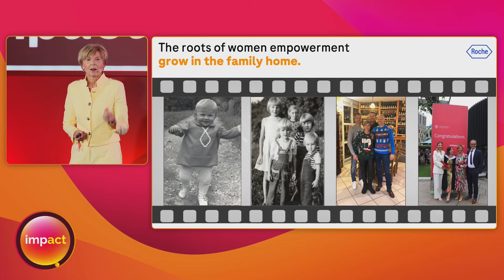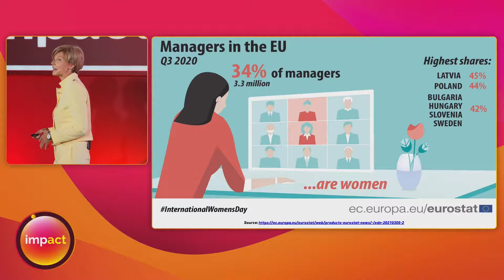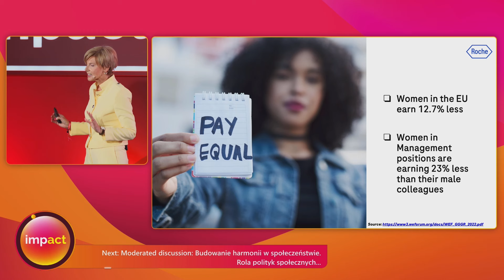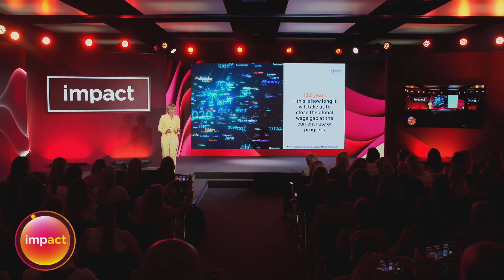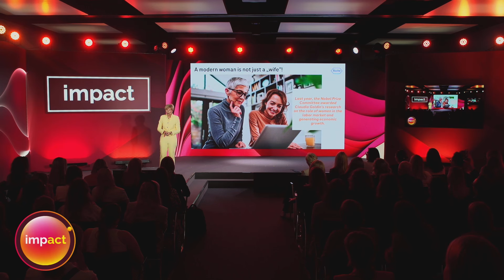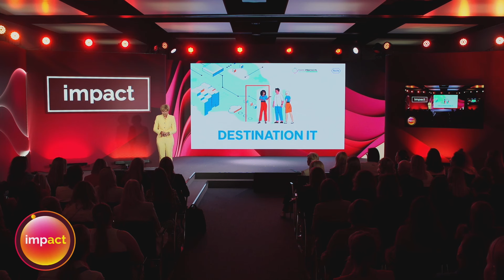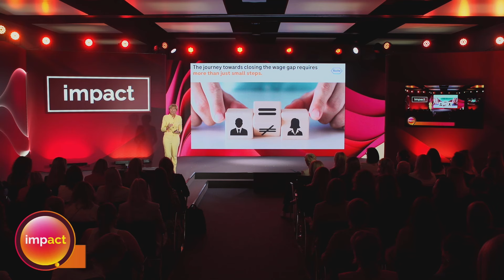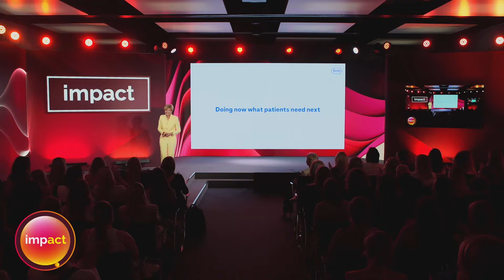Irma Veberic_Empowerment starts with the roots_Impact24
Keynote: Empowerment starts with the roots //Empowerment starts with the roots
Irma Veberic, Roche